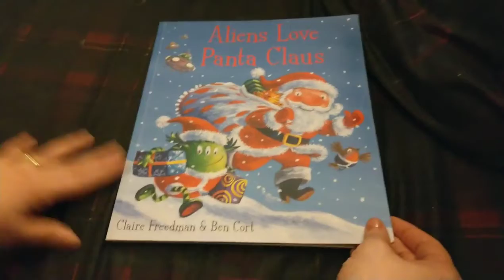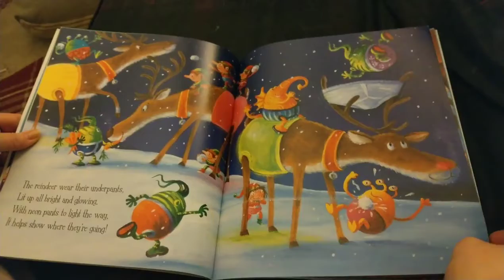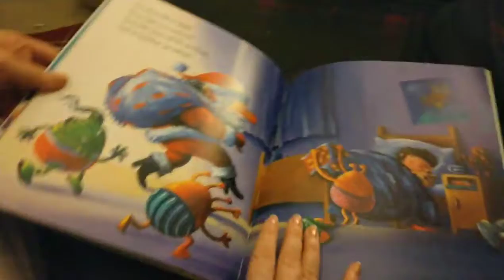Day 16 Book Advent - Aliens Love Panta Claus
Aliens Love Panta Claus by Claire Freedman